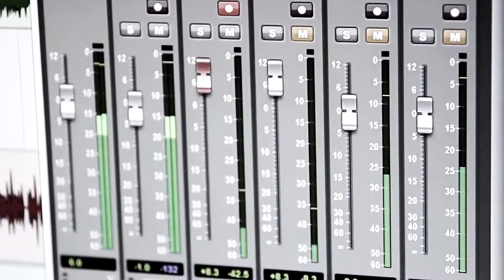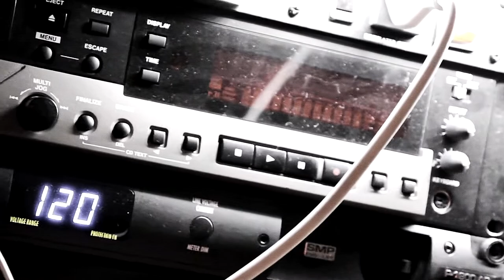193 | Let's Talk About It [TRAILER]